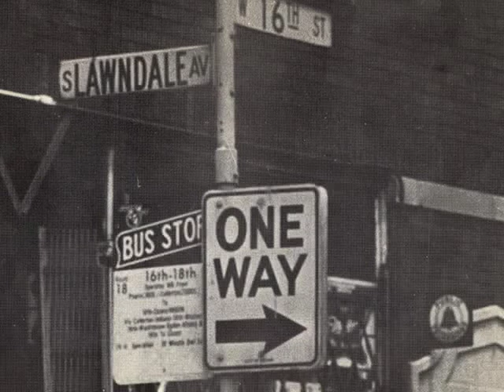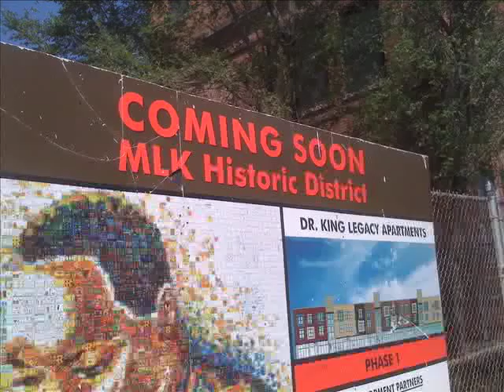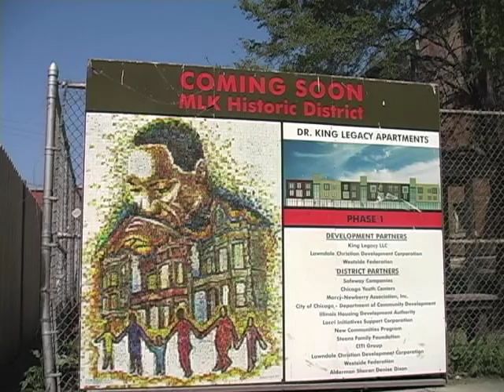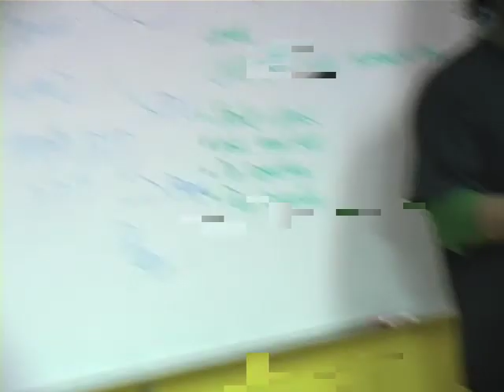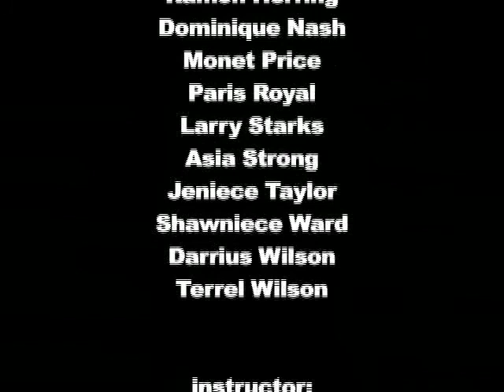From Generation to Generation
CCA students explore the issue of generational differences between their generation and that of their teachers and parents, while asking important questions about the legacy of the Civil Rights Movement. From Generation to Generation also explores the history of Chicago's neighborhood of North Lawndale, from the Civil Rights Movement, and the riots in the late 1960s to the present.